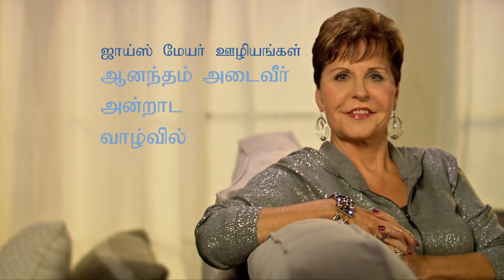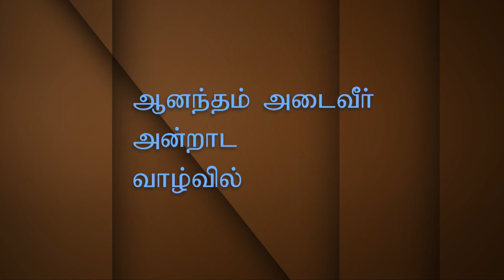விசுவாசம் எவ்வாறு செயல்படுகிறது - How Faith Works Part 2 - Joyce Meyer